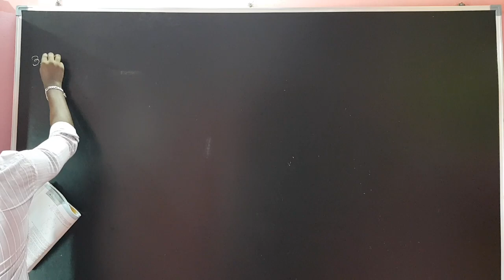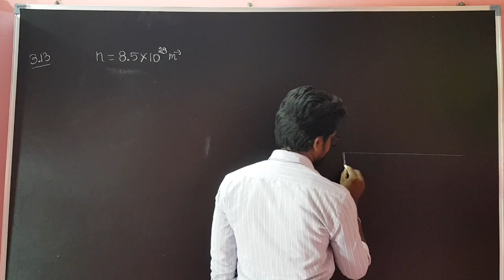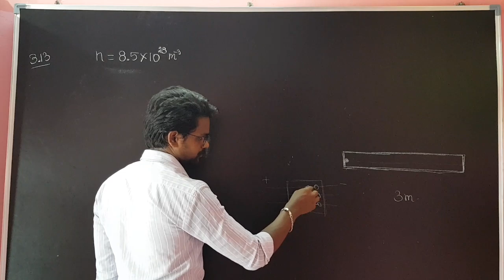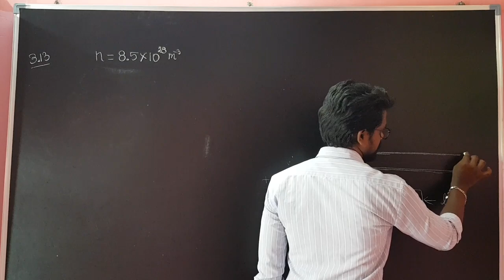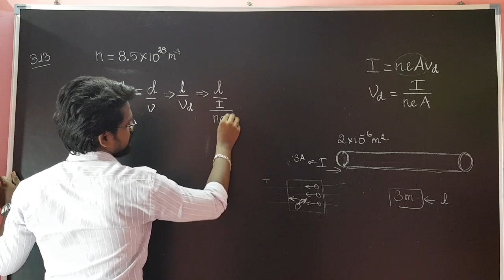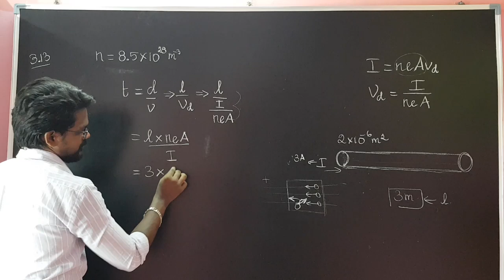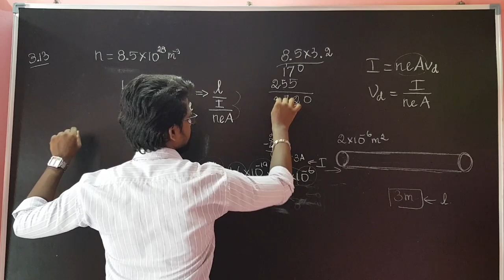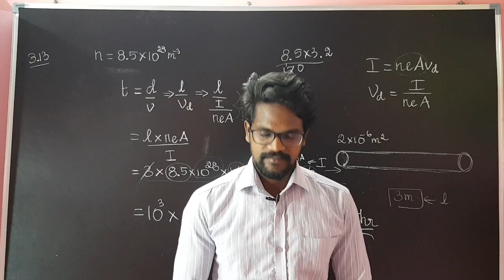Current|Electricity|Exercise|3.13|NCERT|Solution|CBSE|Physics 12|Tamil|Muruga MP